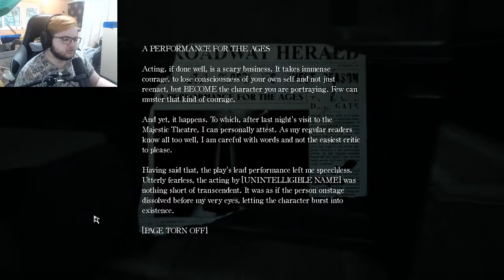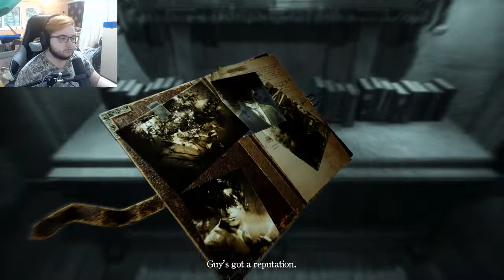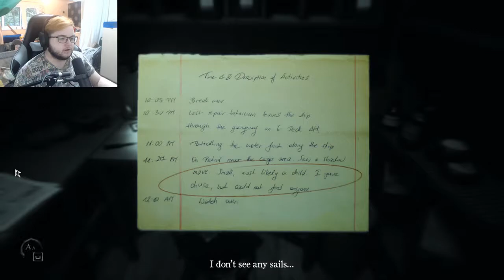MANNEQUINS!! Layers Of Fear Gameplay Walkthrough Episode 2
Layers of Fear 2 is a first-person psychological horror game with an emphasis on exploration and story enjoy my let's play layers of fear 2 gameplay? Layers of Fear 2 is a first-person psychological horror game with an emphasis on exploration and story

Layers of Fear 2 Xbox One X Review  Layers of Fear 2 Act 2 Layers of Fear 2 Story Layers of Fear 2 Let's Play Layers of Fear 2 Game Part 1 Layers of Fear 2 PS4 Pro Layers of Fear 2 Xbox One X
 | Layers of Fear 2 walkthrough Layers of Fear 2 guide, walkthrough
 of Fear 2 Let's Play, Layers of Fear 2 Game Part 2, Layers of Fear 2 theRadBrad, Layers of Fear 2 PS4 Pro, Layers of Fear 2 Xbox One X
- layers of fear 2 gameplay walkthrough part 2.
Enjoy my let's play layers of fear 2 gameplay